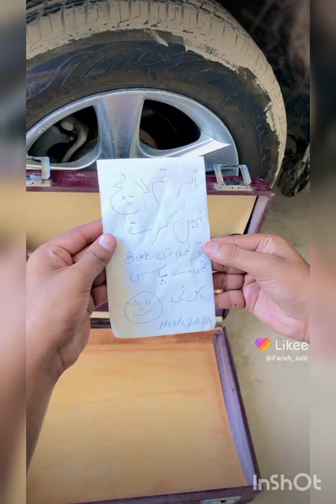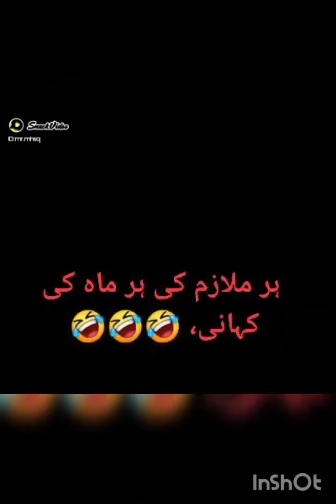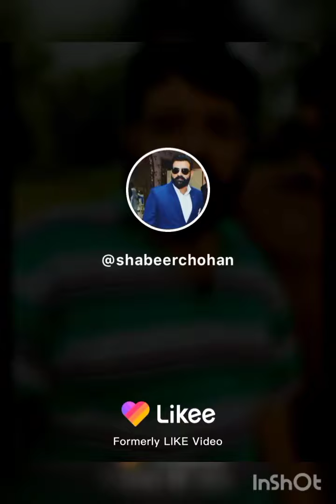Muneeb Khan & Fiza Muneeb! tiktok Superstar Very Famous on likee! Part 12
Muneeb Khan & Fiza Muneeb!

Super  tiktok Stars

Very Famous on likee

They are married lovely couples

Very loving couples

REAL NAME Fiza Ali

TIKTOK NAME AND ID @fizamuneeb1

PROFESSION’S Instagram, Tiktok, Facebook
DATE OF BIRTH 24 April In 1990

AGE IN 2021 30 years old

GENDER Female

BIRTHPLACE Karachi

HOMETOWN IN Clifton Karachi

NATIONALITY Pakistani

FAVORITE COLOR Black, White, Blue

RELIGION Islam

BOYFRIEND No Have

FOOD HABIT Pizza

HOBBIES Traviling, Making Funny Videos

EYES COLORDark Brown

BRA SIZE36

BraBODY MEASUREMENT36-28-36

WEIGHT IN KG59 Kg

WEIGHT IN POUND+ PoundHEIGHT IN FT5.8 FeetHEIGHT

 IN CM+ Cm

HAIR COLORBlack

SKIN COLORFull White

SHOE COLORNot Shown In public

BODY TYPEHealthy

ACCOUNT STARTS IN2020

TIKTOK TOTAL FANS2.6 M

TIKTOK TOTAL HEARTS61.1

 MPOPULARITY REASONTiktokPOPULARITYInstagram

Follow them by using this link

SNACK VIDEO BEST EARNING PLATFORM

BEST EARNING APP EARN

1. The invitation code is [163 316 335].Copy the whole text to the clipboard.2. Tap the link below to open/install Snack. (recommend way)